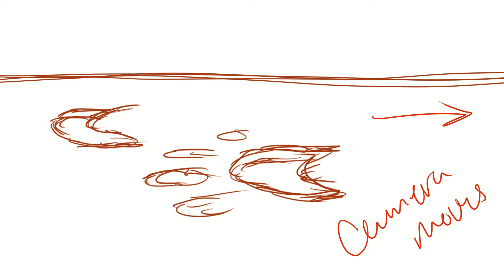Ma'iingan progress report||Tala and Nashoba storyboard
Yet another progress video for episode 3 of ma'iingan this makes two animated scenes i get have in the series ^u^ i'm learning so much!! (i have no idea why the sound audio lags i've tried to fix it on two different programs..) Put check out Ma'iingan by AranyhidProductions!